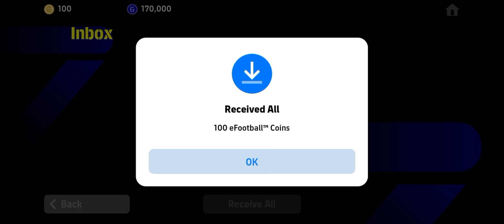Cleared Debut Match For New Player eFootball 2024 Mobile Got Free 100 eFootball Coins 1/26/24